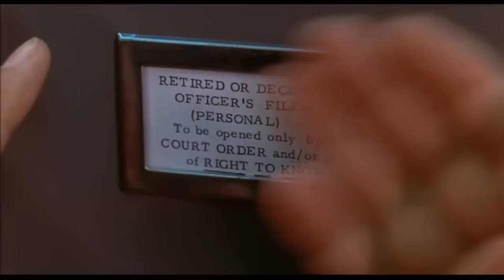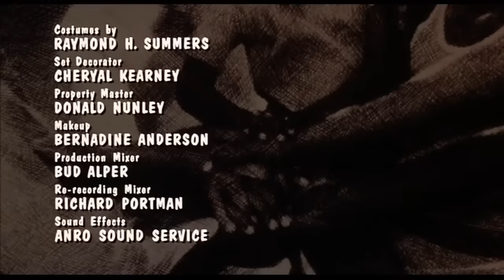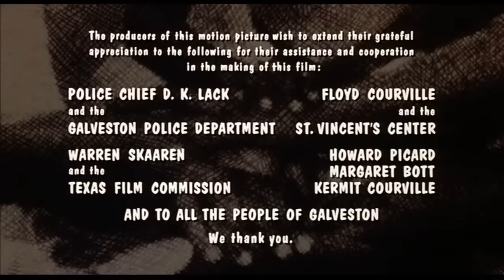Together Brothers (1974 Film) | Blaxploitation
NOTE:  "Fair Use" | Copyright disclaimer under section 107 of the Copyright Act of 1976, allowance is made for "fair use" for purposes such as criticism, comment, news reporting, teaching, scholarship, education, and research.

NOTE:  The views expressed here are solely those of the author in his/her private capacity and do not in any way represent the views of the company and its management.

"Together Brothers is a 1974 American film directed by William A. Graham and starring Ahmad Nurradin and Anthony Wilson. The film is about a gang of street youths who try to expose a cop killer before he gets to a child who witnessed the murder." -Wikipedia

The Cast Includes:

Ahmad Nurradin as H.J.
Anthony Wilson as Tommy
Nelson Sims as A.P.
Kenneth Bell as Mau Mau
Owen Pace as Monk
Kim Dorsey as Gri Gri
Ed Bernard as Mr. Kool
Lincoln Kilpatrick as Billy Most
Glynn Turman as Dr. Johnson
Richard Yniguez as Vega